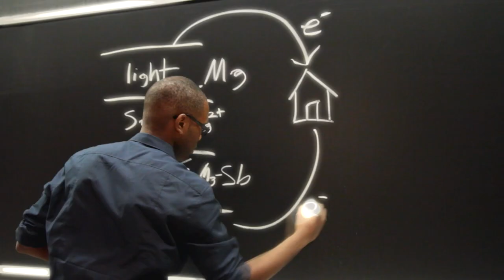"The Engine" Breakthrough Innovations at The Massachusetts Institute of Technology MIT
We tell stories that inspire, enrich, and improve lives. We capture moments in time that engage, surprise, and delight audiences around the world. We curate media that has an unrivaled  uniqueness and can be witnessed no where else but here.

We are proud and honored to share our work.